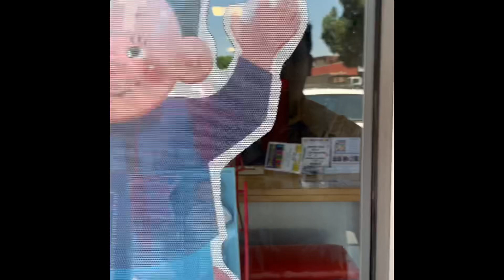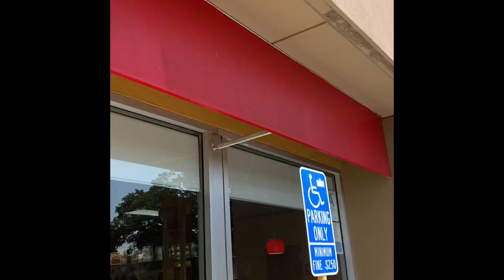My first ever vlog